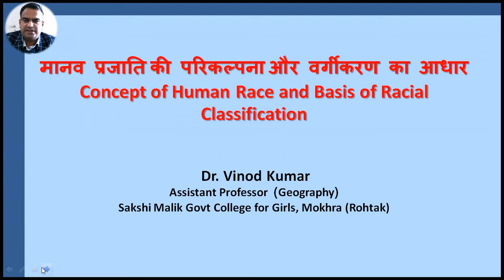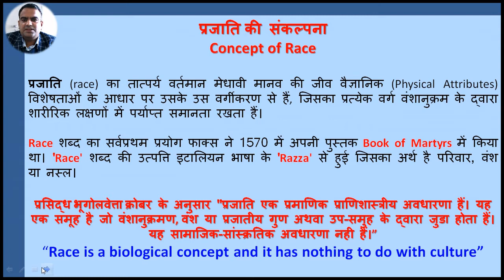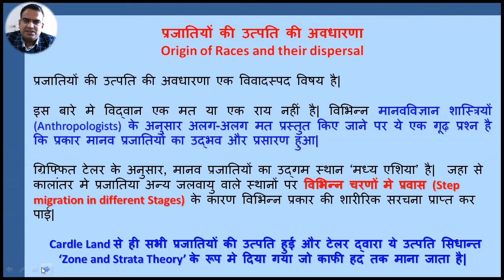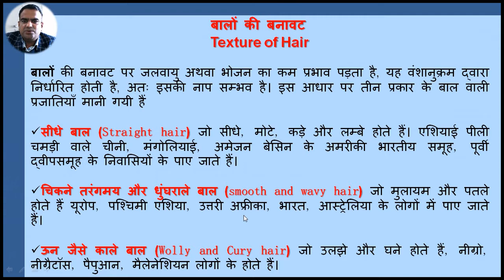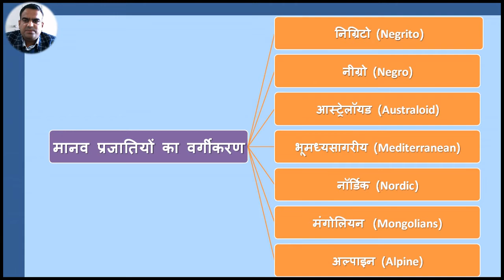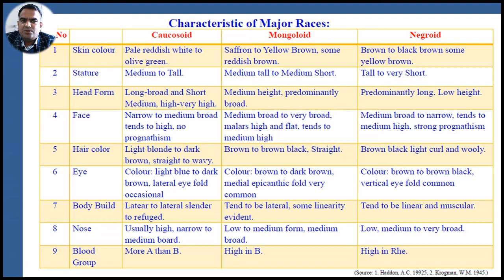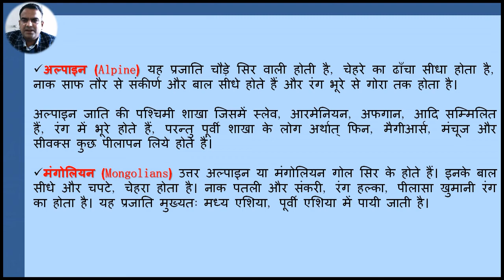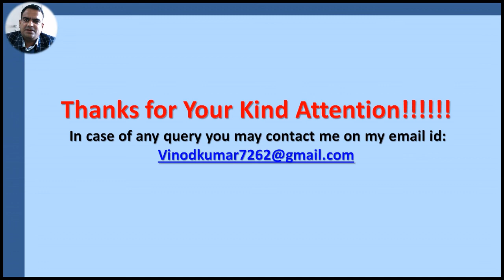Concept of Human Race and Basis of Racial Classification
मानव प्रजाति की परिकल्पना और वर्गीकरण का आधार